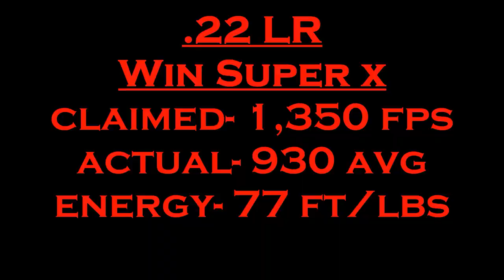.25 ACP vs .22 LR Pocket Pistols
All firearms handling, shooting, and demonstration is done on my private firing range on my property. All shooting is done in a safe and controlled environment, and whilst promoting safety and responsibility.

A huge shout out and thank you to my generous Patreon supporters who help me do this and whose contributions help with things like memory cards, reloading components so I can keep testing gear, as well as other production costs. I can not thank you enough! If you are interested in becoming a Patron, here is the